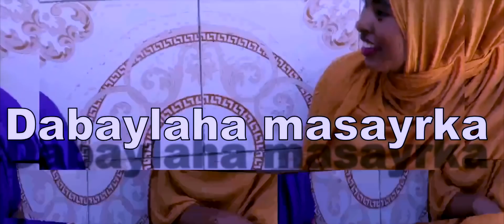Film Cusub |Dabaylaha Maseyrka |2019 By {Blue Star Media}